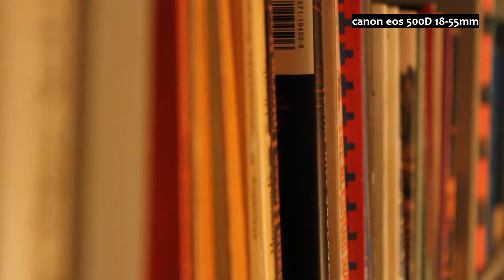canon eos 500d video test canon ef-s 18-55mm